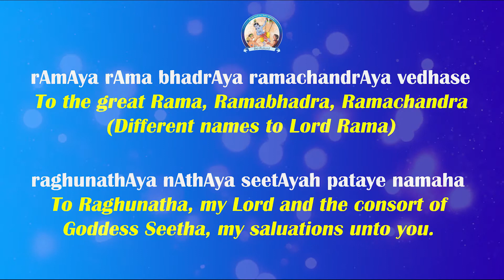Shri Ram Raksha Stotram 2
Lord  Ram is the seventh incarnation of Lord Vishnu. He is the embodiment of chivalry and virtue. Shri Rama is conceived as a model of reason, right action, and desirable virtues.
Chanting Shri Ram name will give clarity of thoughts and power of right judgement. It will relive the individual of all mental vices and promote goodness, ultimately attaining selfless Bhakti.